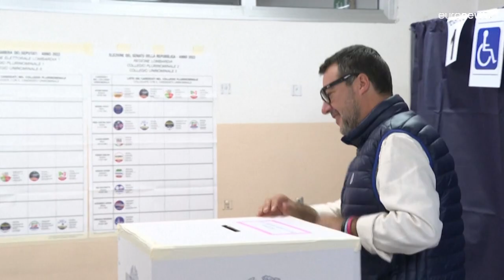Выборы в Италии: политики голосуют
Итальянцы выбирают депутатов и сенаторов. Лидер опросов ультраконсерватор Джорджа Мелони проголосует перед самым закрытием участков.